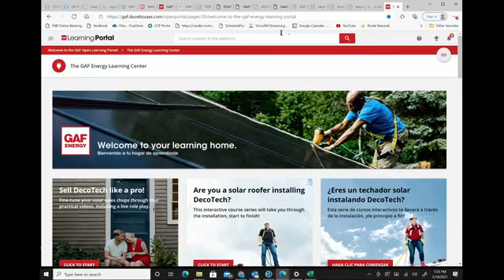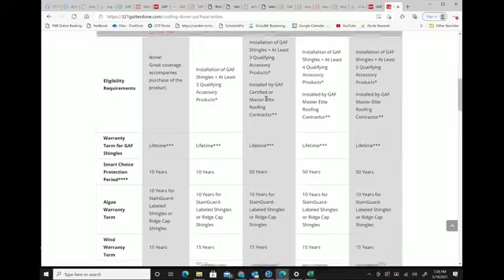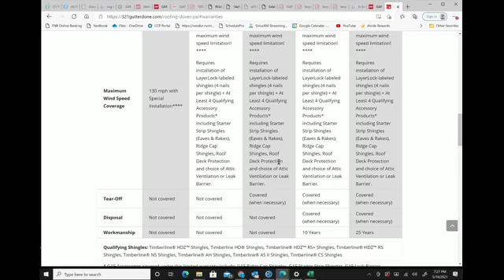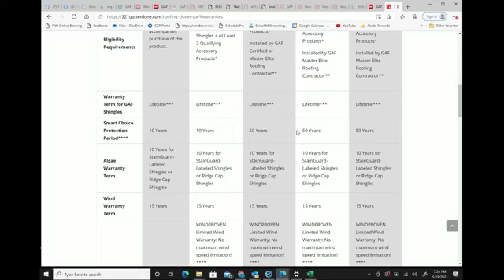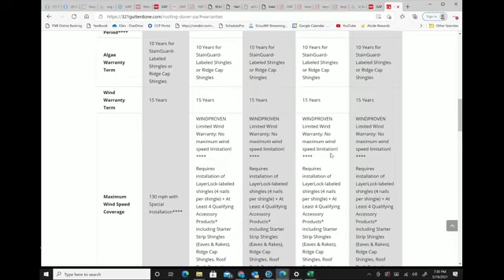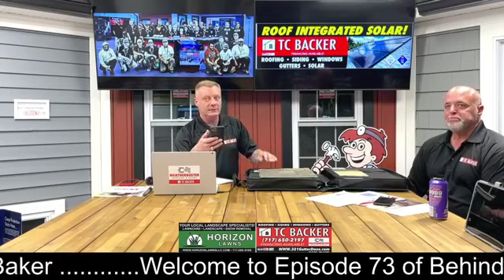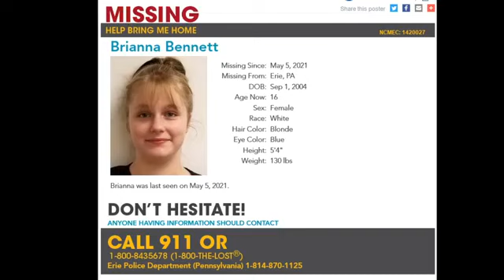Behind The Tool Belt Episode 73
Special guest Thomas E. Golden

GAF Warranties

1st Annual Food Drive June 17th